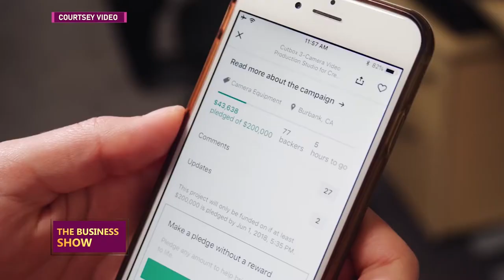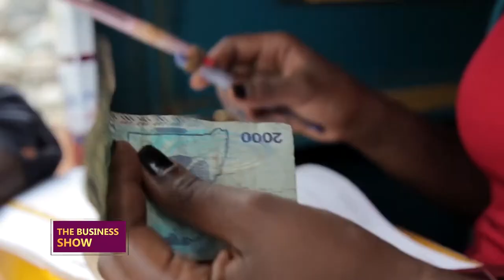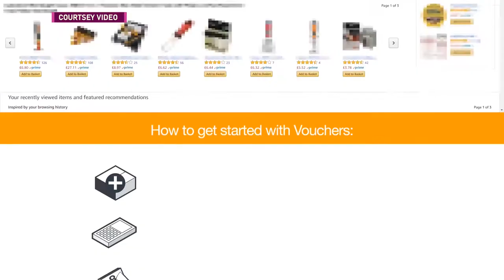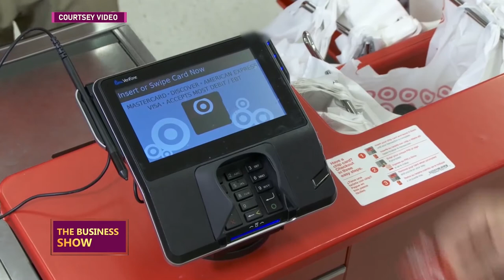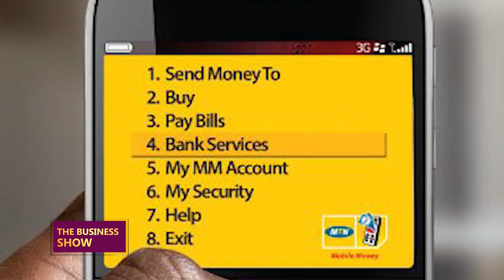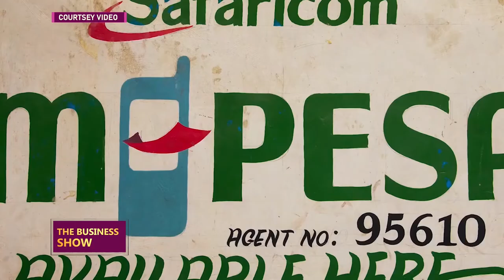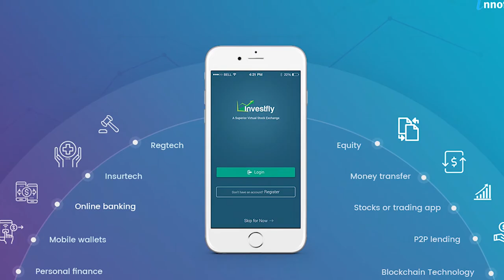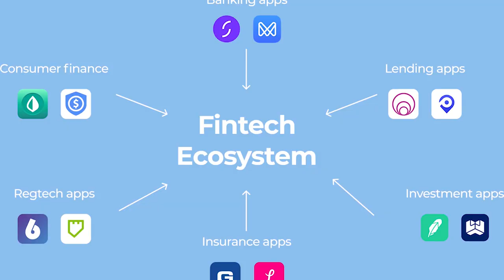THEBUSINESSSHOW: Experts says there is more than just creating channels